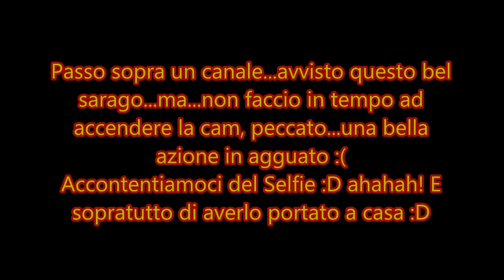Pesca in Apnea: 16 & 17 Maggio 2015 a Pesca con Mauro e Luca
Fine settimana ricco di Acqua di mare :D tuffi dal pomeriggio al tramonto di Sabato e Domenica :) qualcosa siamo riusciti a tirarla fuori :) BUONA VISIONE
Gruppo Facebook: